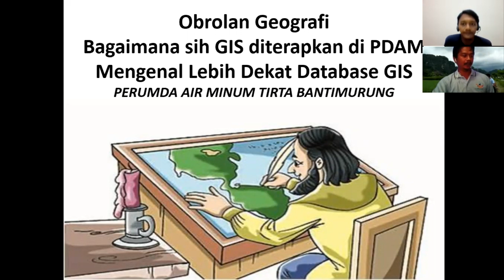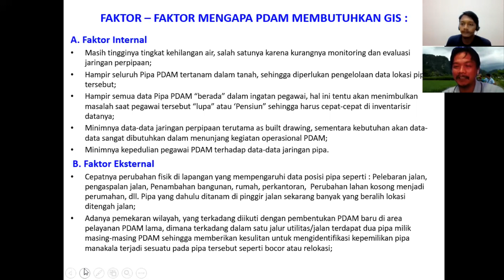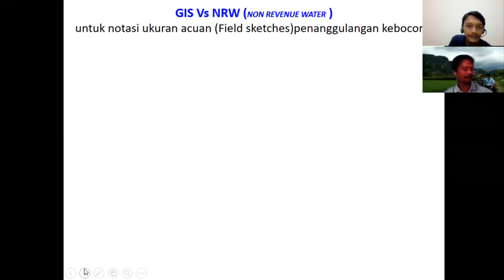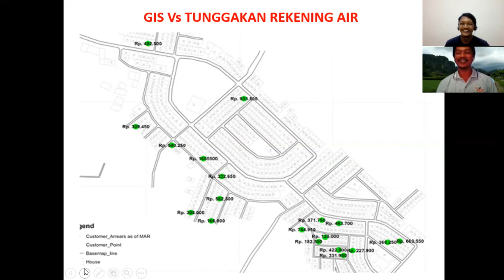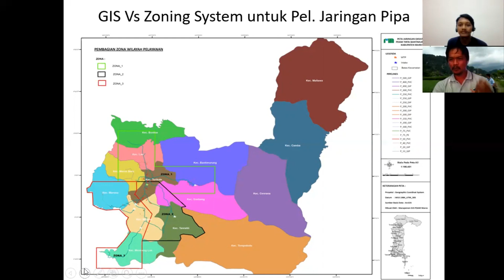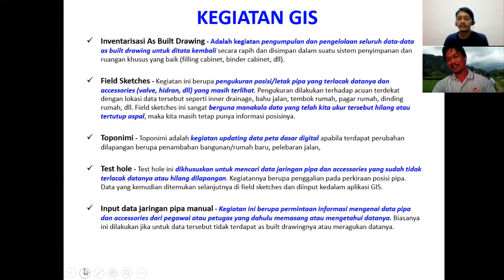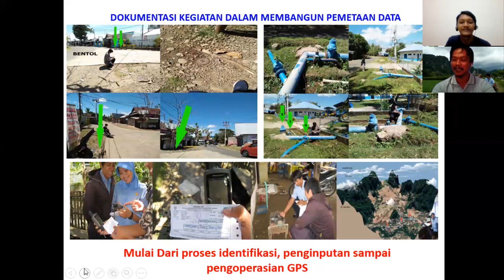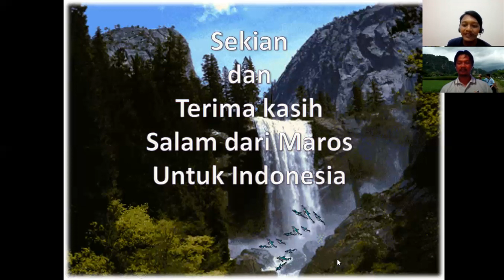Sistem Informasi Geografi GIS Untuk PDAM